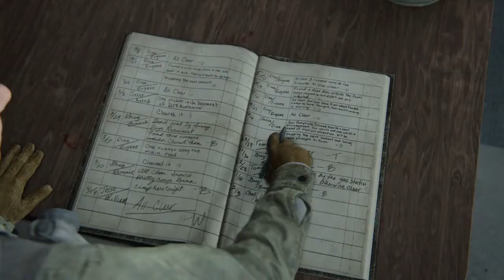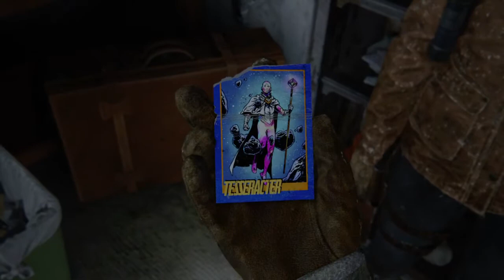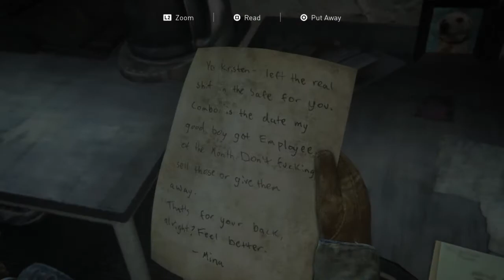The Last of Us™ Part II PART 2